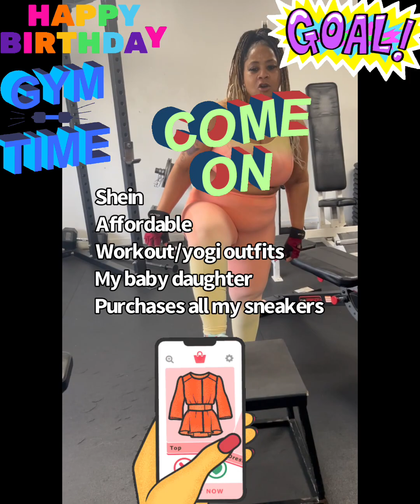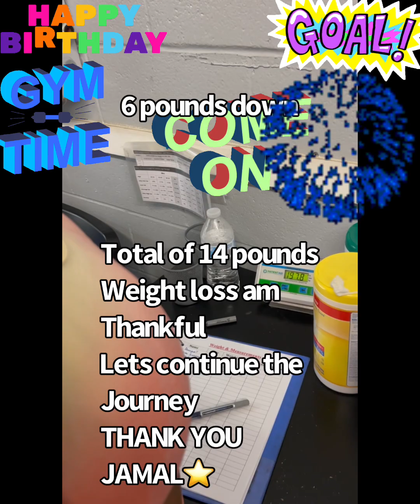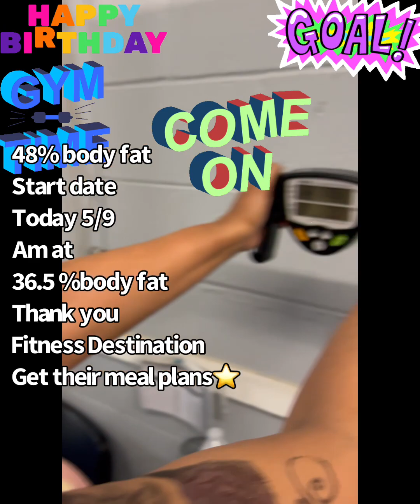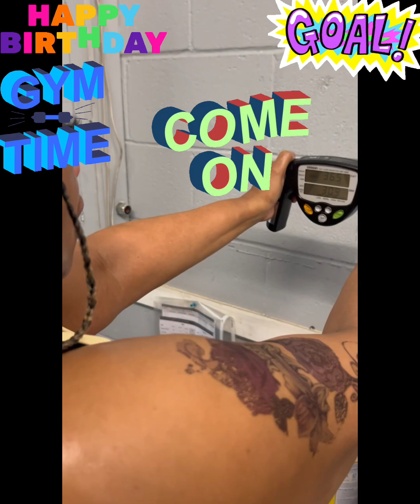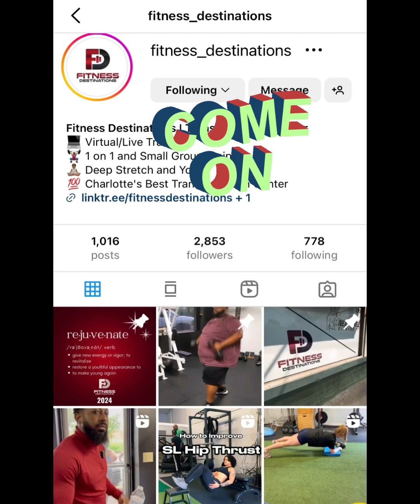ME& 🧡MY TRAINER DID I MEET MY BDAY 🎂🎉GOAL MAY14 weight lost 14 pounds from 48% BMI to 36.6 🏋️‍♀️ 5/9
SORRY GOT A WORD COVERING MY FACE AGAIN?? KEEP GOING “ ONE DAY AT A TIME ❤️